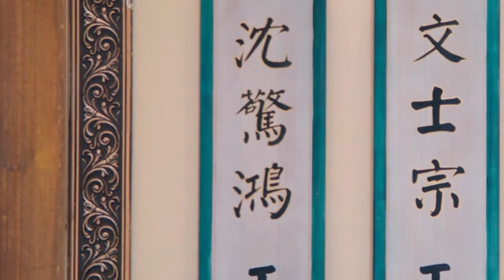《灼灼风流》第86集 | 改编自随宇而安的小说《曾风流》 | 景甜、冯绍峰领衔主演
《灼灼风流》剧情：
　　　温德光执导，景甜、冯绍峰领衔主演，王丽坤友情出演，周翊然主演，徐海乔特邀主演的古装励志情感剧，该剧改编自随宇而安的小说《曾风流》，讲述了心存凌云之志、一心考取功名的女官慕灼华与沙场沐血折戟、誓为同袍雪冤的战神刘衍彼此救赎、相知相爱，携手守家卫国的故事。
　　江南首富的庶女慕灼华（景甜 饰）立志要考取功名实现自我价值，为此她苦读诗书，远赴定京，意外与定王刘衍（冯绍峰 饰）相遇。刘衍以骁勇善战闻名，同时也是奏请重开女子恩科的功臣。尽管他对慕灼华的身份抱有怀疑，但仍尊重其科举做官的远大志向。刘衍既愿意为慕灼华提供施展才华的机会，又容忍她偶尔扮猪吃老虎的“小心机”。当慕灼华被迫要在功名和情感之间做出抉择时，刘衍挺身而出，背负着众人嘲笑自认“外室”，坚决不让慕灼华为自己放弃理想。最终，二人并肩而行，还朝堂海晏河清，也开创了女子嫁人亦可为官的新局面